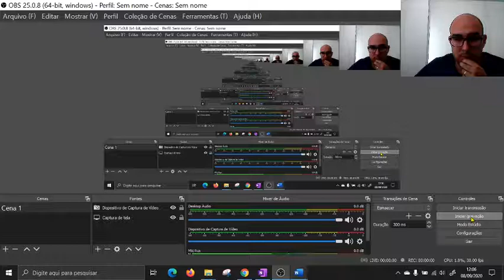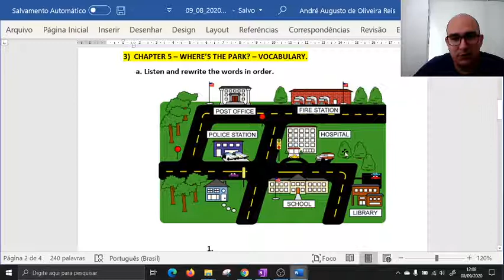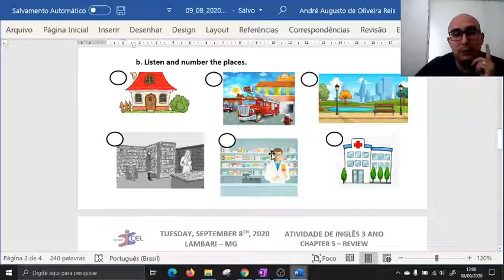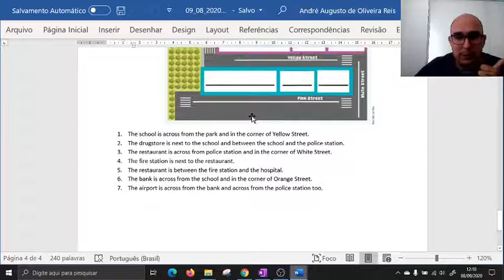2020 09 08 3ANO REVISÃO